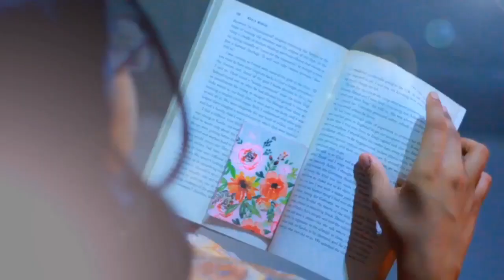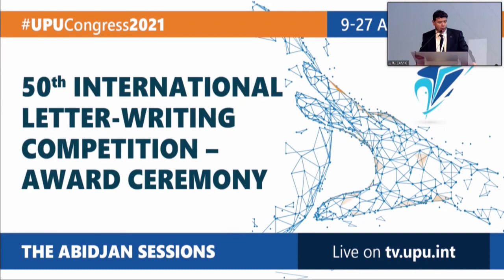50th International Letter-Writing Competition - Award Ceremony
50th International Letter-Writing Competition for Young People - Award Ceremony, Abidjan, Cote d'Ivoire, 27 August 2021